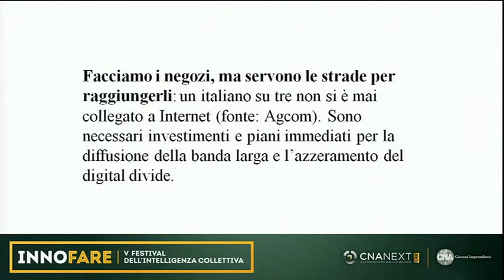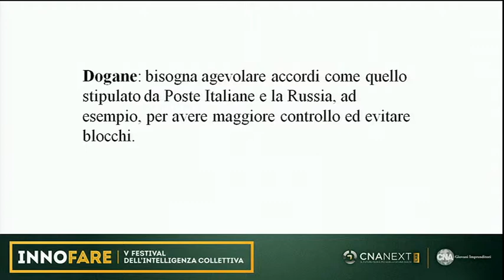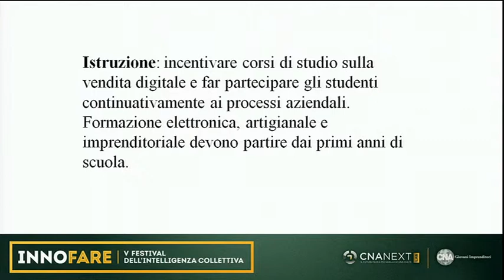Martina Pennissi - CNA NEXT